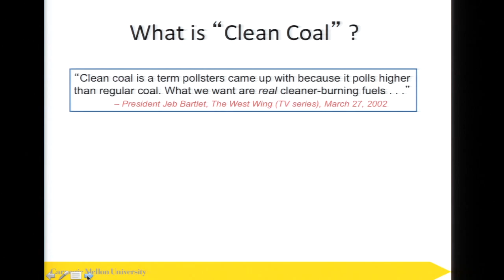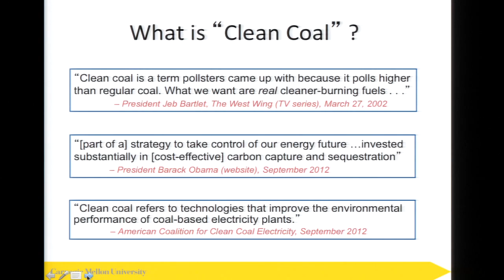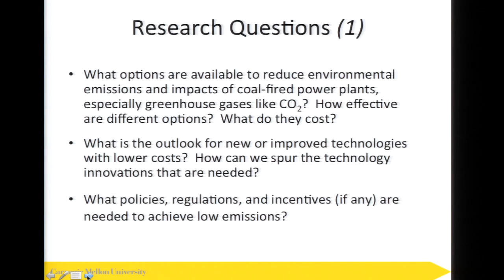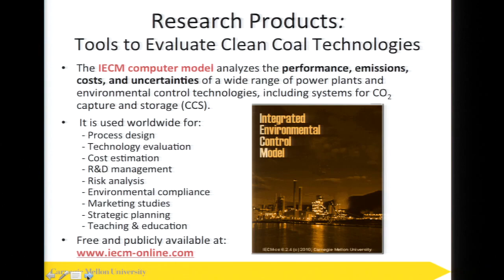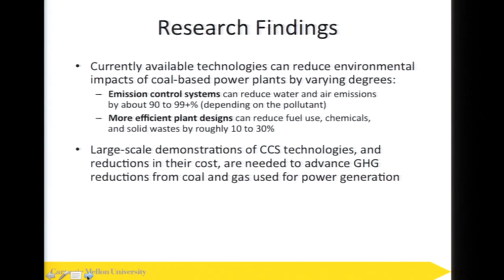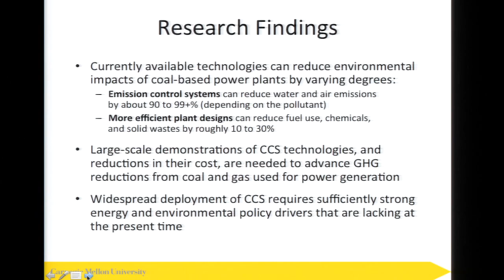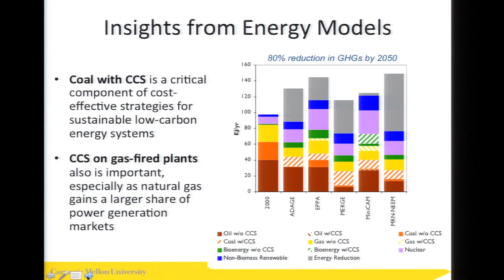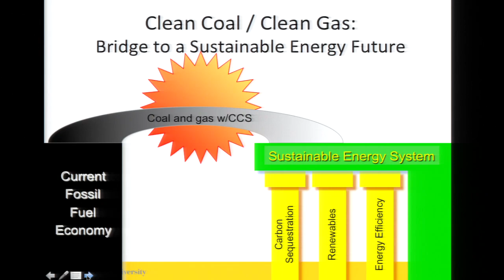CMU Energy Presentation: Clean Coal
Ed Rubin presented at a campus symposium celebrating the launch of Carnegie Mellon University's new Wilton E. Scott Institute for Energy Innovation. Rubin, a professor of Environmental Engineering and Science, Engineering and Public Policy and Mechanical Engineering, presented about clean coal, discussing whether it is an oxymoron or a path to sustainability.

• How to use the energy we already have far more efficiently.